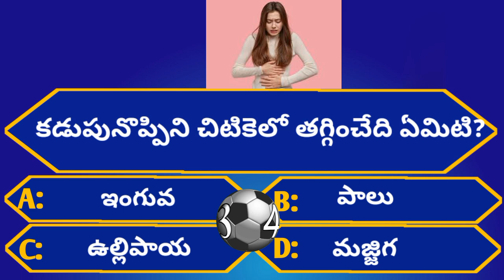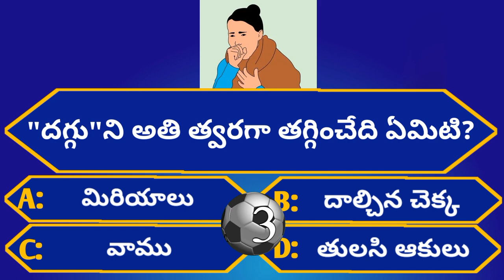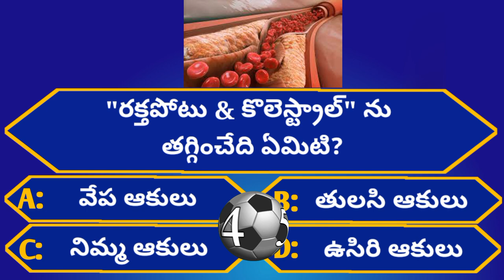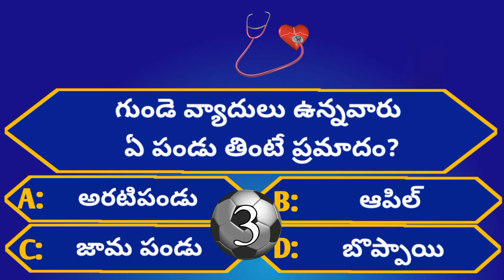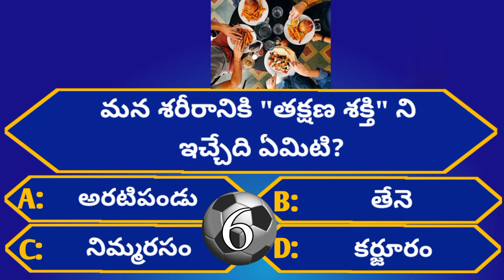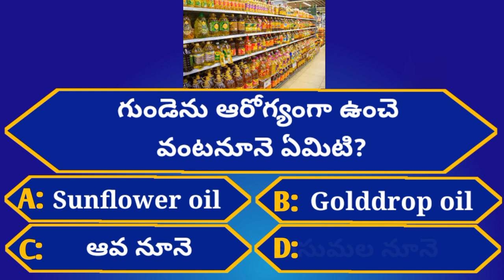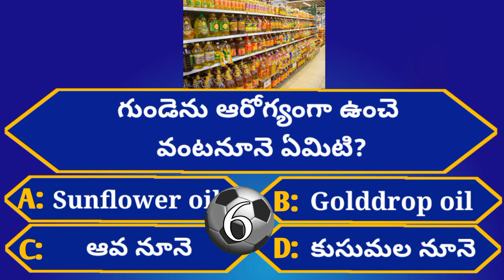Intresting Health GK Questions|Unknown Facts|Episode-50